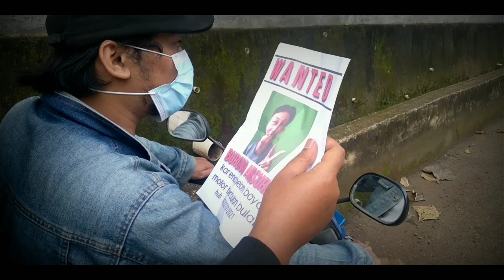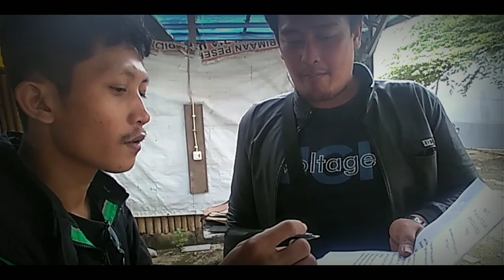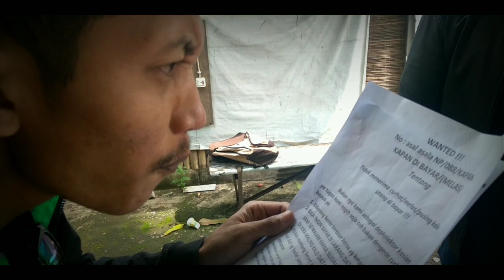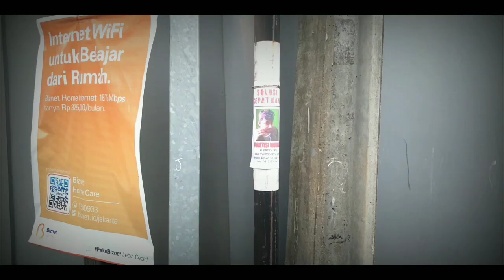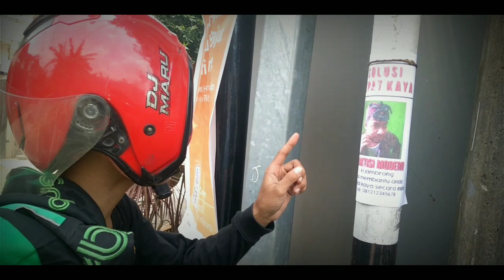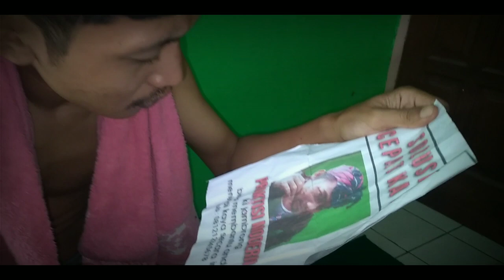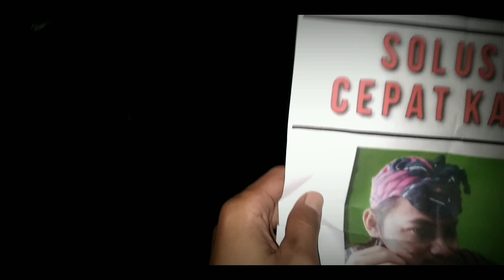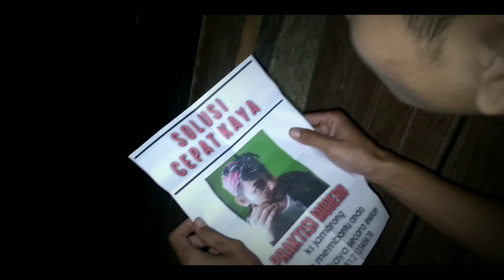Kisah Jono Mencari Pesugihan Part 1 - Film pendek - Cerita Pesugihan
Pesugihan Setan Cemong - Film Pendek - diangkat dari cerita mistri

Halo teman" misteri
Video kali ini bertemakan film pendek tentang pesugihan yg diangkat dari cerita misteri namun akan kami sajikan dalam bentuk film dengan perpaduan yg lucu.

untuk kalian yang suka dengan kisah misteri, cerita misteri
 atau film pendek
Jangan lupa yaa.
Bantu dukung channel kami dengan cara,
Jika kalian suka dan merasa bermanfaat

buat sahabat yang ingin lebih akrab dengan kami
Bisa join di facebook tobat nakal atau ig

Jika kalian yang punya cerita dan ingin membagikan pengalaman misteri nya bisa kirimkan ke email tobat nakal atau bisa DM instagram tobat nakal atau bisa melalui facebook tobat nakal
Ditunggu yaa... Terimakasih

Pesugihan
Film pendek
Film pesugihan
Film pendek indonesia
cerita pesugihan